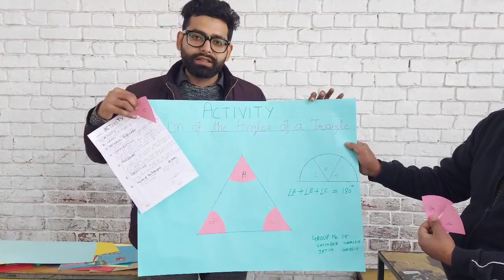SUM OF ANGLES OF A TRIANGLE